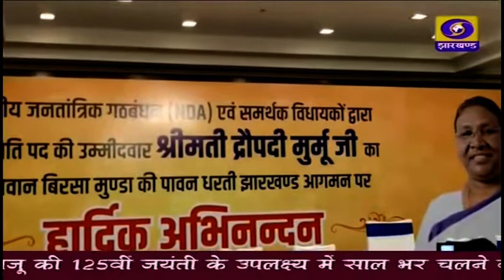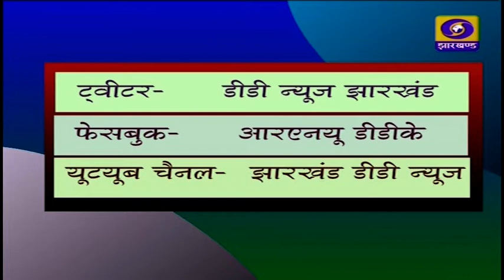दोपहर प्रादेशिक समााचार 04 07 2022